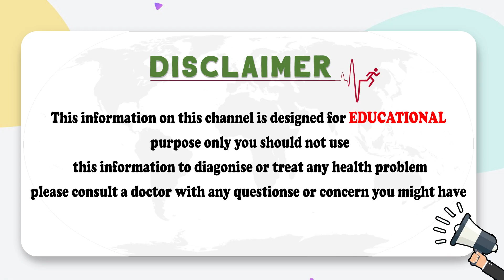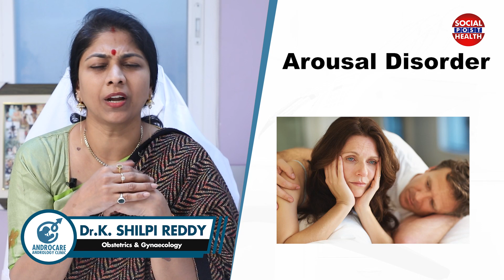S€xual Arous@l Disorders in Women | Women's Health Tips Telugu | Dr Shilpi Reddy | Socialpost Health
Dear Friends,